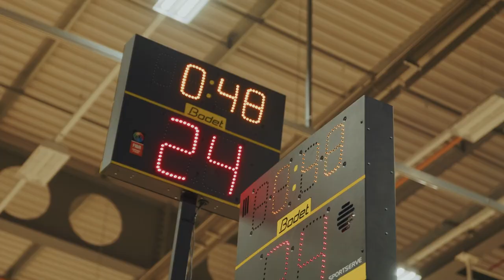It's All In The Detail: Corey Johnson - Countdown To Game Day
Ever wanted to know what our players do in the build up to a game? Wonder no more as Corey Johnson takes you with him as our Eagles faced London Lions on Sky Sports.

The second in a three part video series for proud Newcastle Eagles partners Vertu Motors.